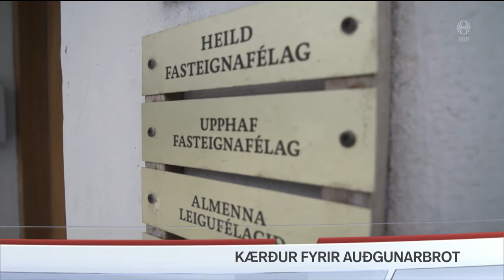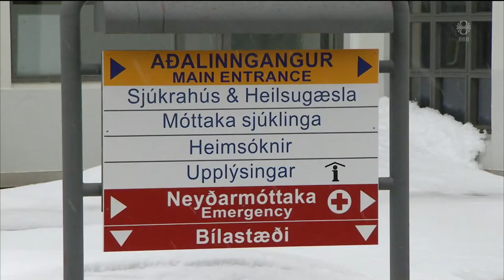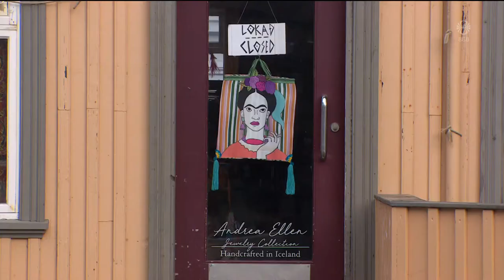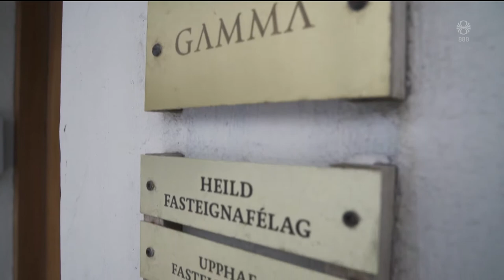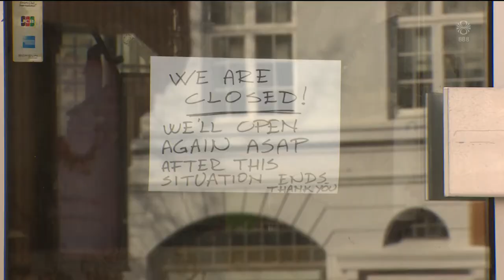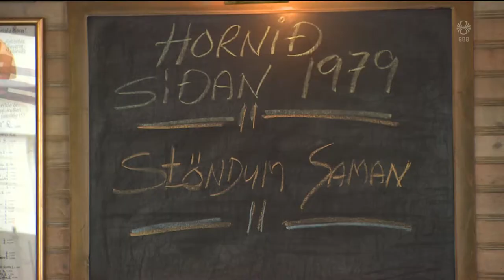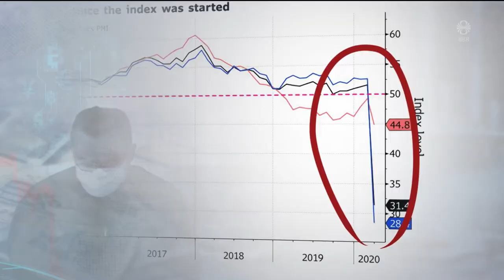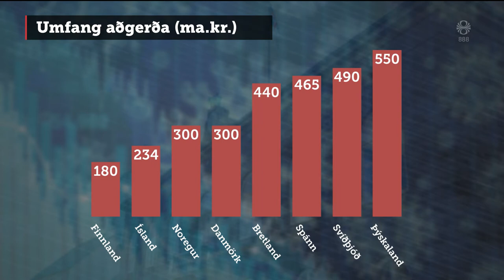Fréttir - 24. mar 2020